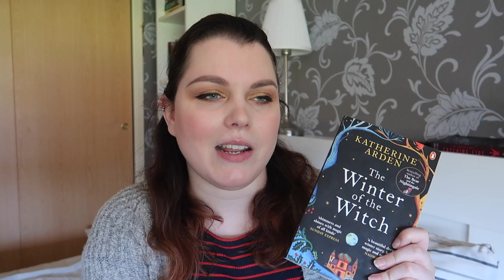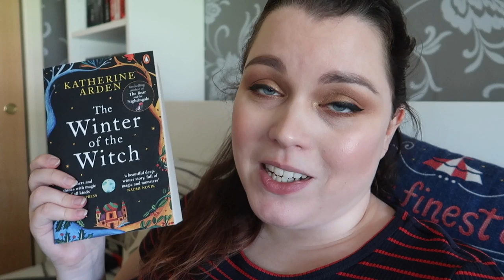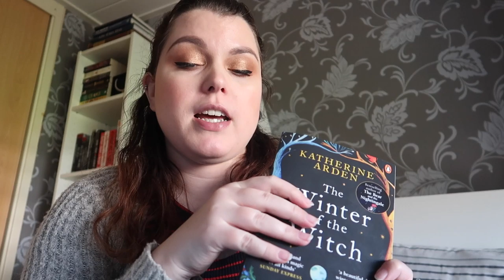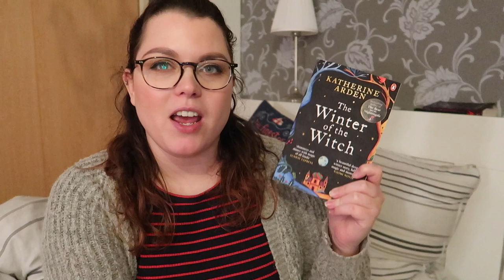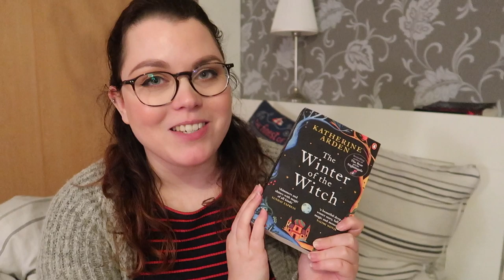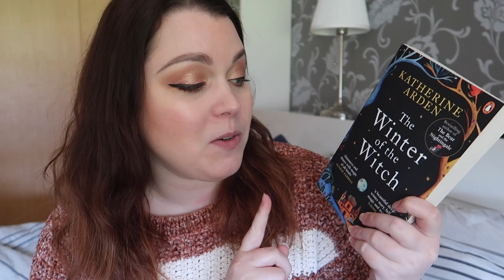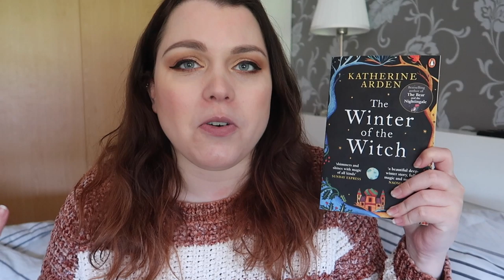24 HOUR READING PARTY (but mostly playing Animal Crossing) | Reading Vlog ✨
A 24 hour readathon vlog! But mostly me playing Animal Crossing because I'm addicted.

Mentioned:
Leonie - @TheBookLeo
Sabine - @SabinesBookNook
Rachael - Rachael Marie's Book Journey